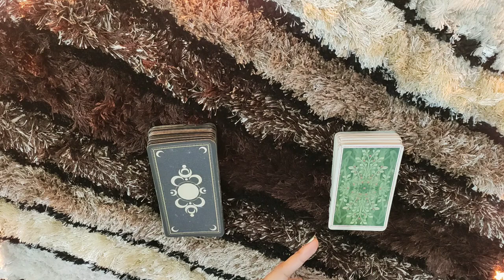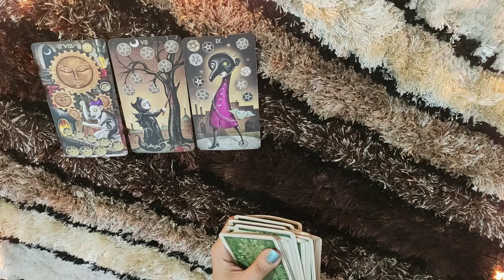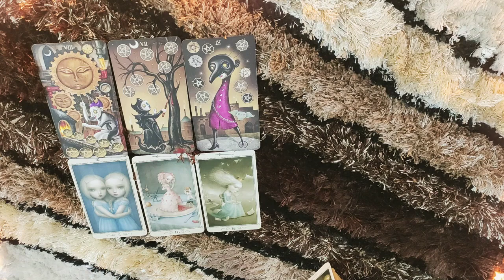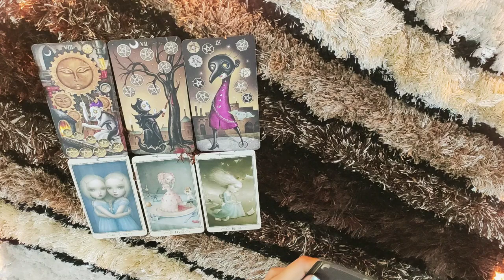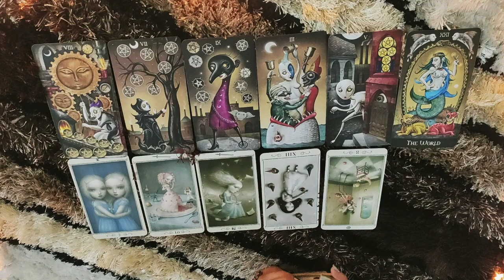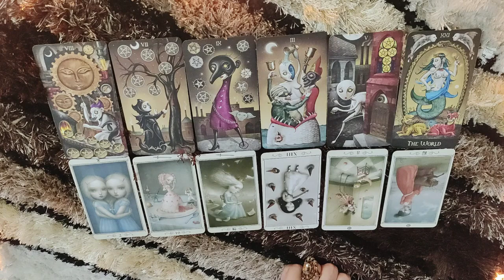*SCORPIO- THIS PERSON MADE RUSHED AND WRONG DECISIONS* THIRD PARTY READING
This reading is for my SCORPIO people. I hope you enjoy.

ttps://youtu.be/aHP__Rdn26M

tps://youtu.be/N_KdLi15e1U